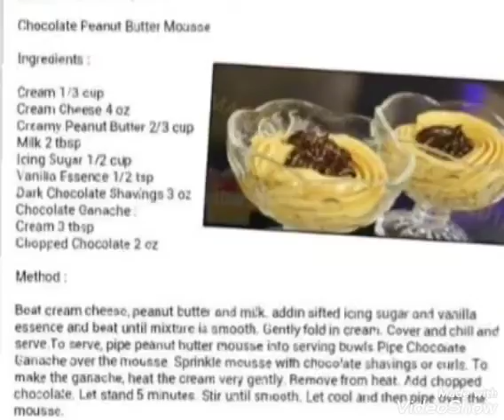chocolate penut butter mouase#healthyfood